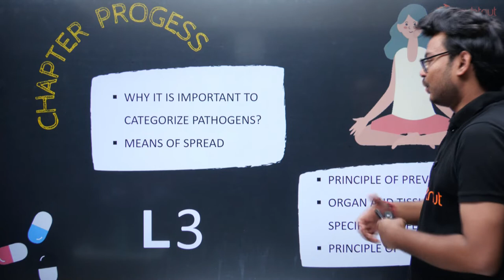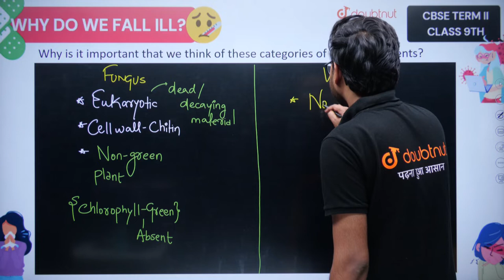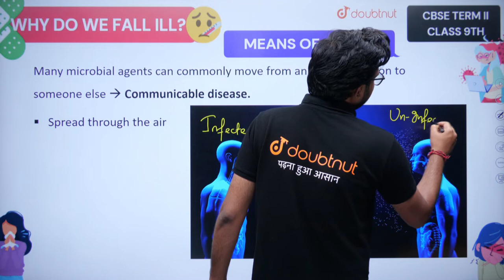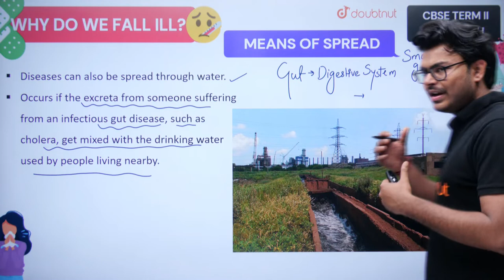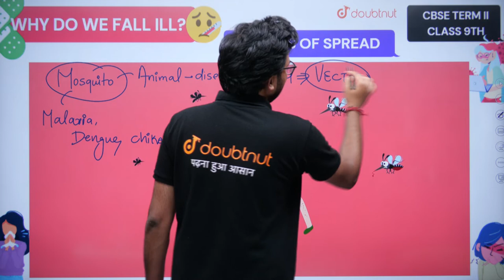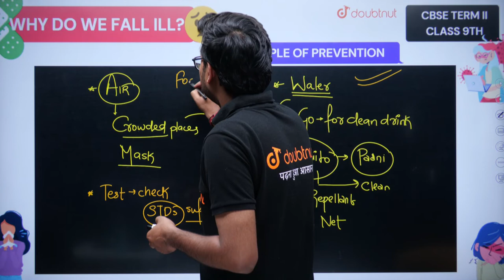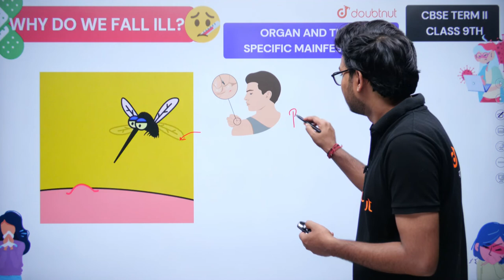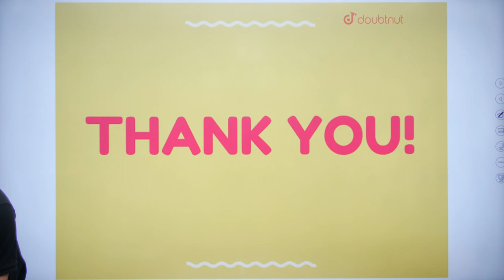CBSE Term 2 Class 9th Science | Why Do We Fall ill ? | How Diseases Spread | Vinay Sir | Doubtnut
CBSE Term 2 Class 9th Science | Why Do We Fall ill ? | How Diseases Spread | Principle of Prevention And Treatment | Vinay Sir | Doubtnut

📌In this video you will learn " Class 9 Science How Diseases Spread".

👉 Have Any Query? Ask Us.

ncert science class 9 solutions, ncert solutions for class 9 maths, ncert solutions class 9 science,  ncert class 9 science,  class 9 science notes, ncert solutions for class 9 science,
ncert science class 9 solutions,  ncert science book class 9, science ncert solutions class 9,